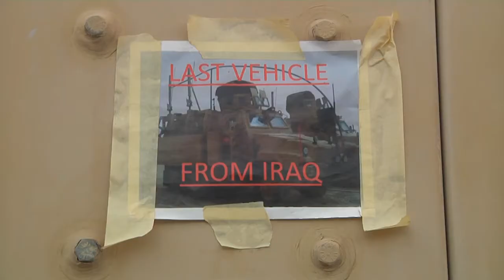SDDC Unloads last Iraq MRAP at Beaumont Port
The last U.S. Army mine-resistant, ambush-protected vehicle to depart from Iraq arrived at the Port of Beaumont, Texas, May 6, on its way to the 1st Cavalry Brigade Division Museum at Fort Hood, Texas, for preservation and display. Much media attention focused on the mine-resistant, ambush-protected vehicle, known as an MRAP, when it crossed from Iraq into Kuwait, Dec. 18, 2011. The MRAP left Kuwait March 24 on the freighter Ocean Crescent, shipped by the Military Surface Deployment and Distribution Command.